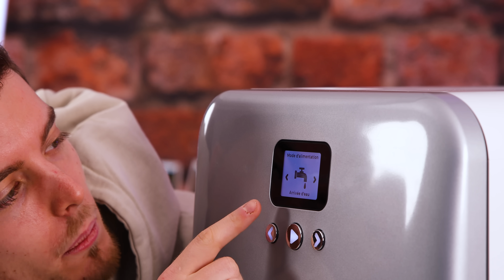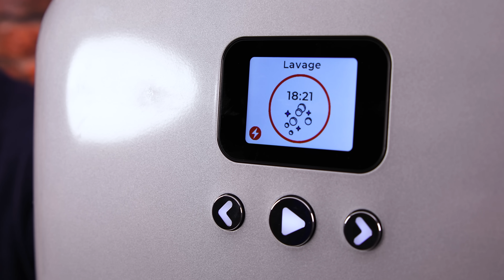Bob Mini Lave-Vaisselle Daan Tech, il vaut le coup ?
Lien du lave vaisselle BOB
Bob le Mini Lave-Vaisselle de Daan Tech, est-ce qu'il vaut le coup ?